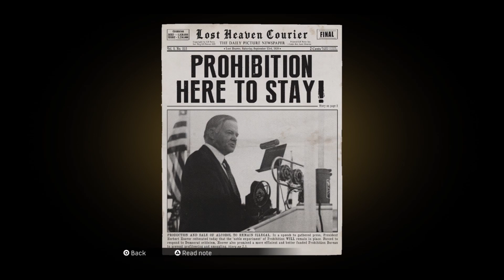Mafia Definitive Edition: Mission 3 - Molotov Party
Mafia: Definitive Edition is a sandbox third-person shooter remake of the 2002 game Mafia. It was released worldwide on September 25, 2020 for PC, PlayStation 4, and Xbox One. Mafia: Definitive Edition uses a new game engine that was used for the cinematic sequences in Mafia III; features an updated script and comes complete with additional cutscenes, and all-new gameplay sequences and features.

After an inadvertent brush with the mob, cabdriver Tommy Angelo is reluctantly thrust into the world of organized crime. Initially uneasy about falling in with the Salieri family in the city of Lost Heaven, where the rewards become too big to ignore but so do the risks.

Andrew Bongiorno as Tommy Angelo
Jeremy Luke as Paulie Lombardo
Don DiPetta as Sam Trapani
Glenn Taranto as Don Salieri
Steven J. Oliver as Frank Colletti
Bella Popa as Sarah Angelo
Ward Roberts as Ralph
Paul Tassone as Vincenzo Ricci
Robert Catrini as Luigi Marino
Saul Stein as Don Morello
Dameon Clarke as Detective Norman
Thomas Gorrebeeck as Lucas Bertone
Matt Borlenghi as Sergio Morello

Gameplay was captured on PS4. All Editing was done by myself on DaVinci Resolve.